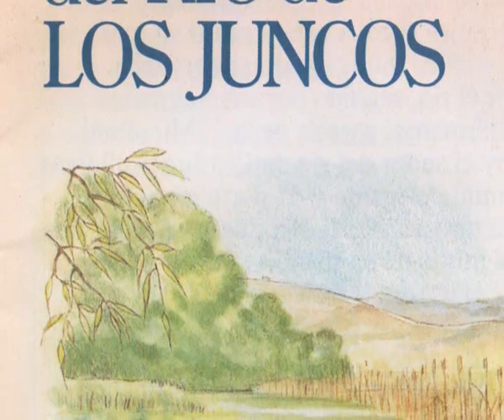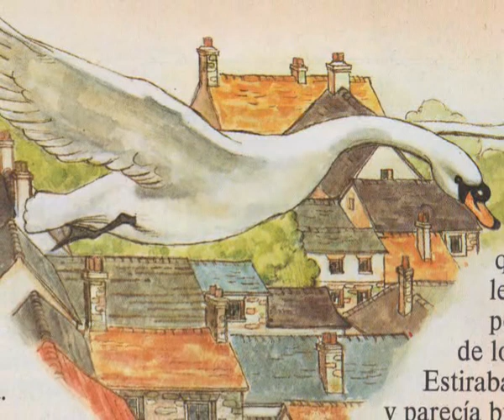Cuenta Cuentos: El Señor del Río de los Juncos - Episodio 1.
Voz: Marta Martorell, a quien todos conoceréis como la Señora Fletchet (Angela Lansbury en "Se ha escrito un crimen").